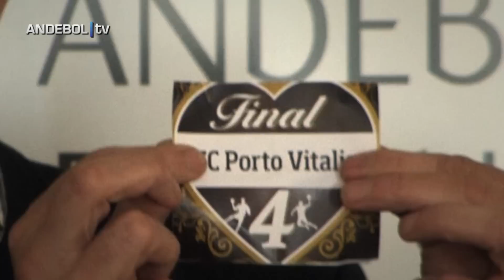Sorteio Final Four - Taça de Portugal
Resumo do sorteio da Final Four da Taça de Portugal Séniores Masculinos, realizado no dia 15 de Abril de 2013, na cidade de Tavira.

ANDEBOL|tv
2013